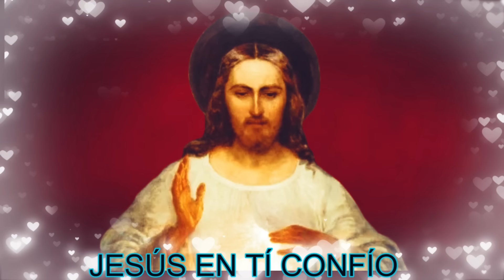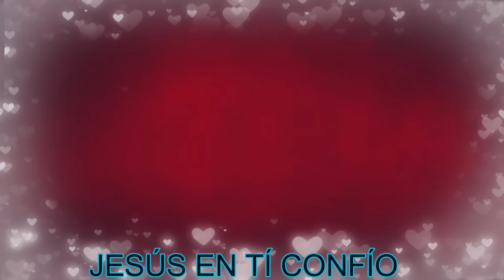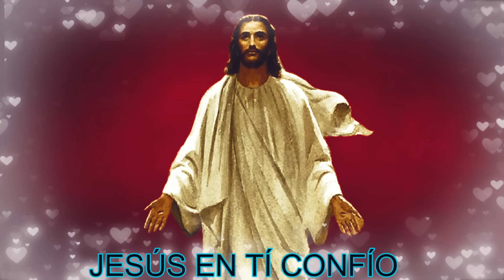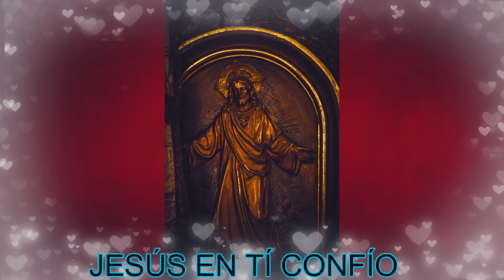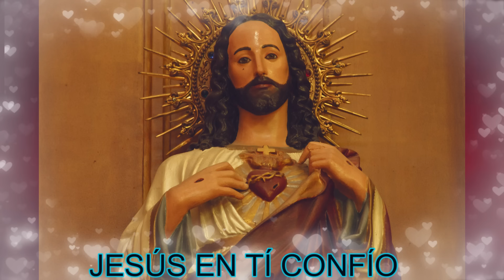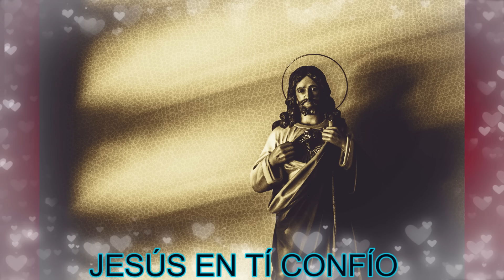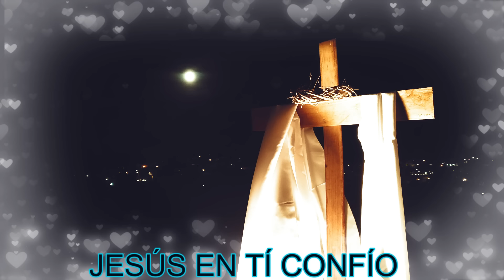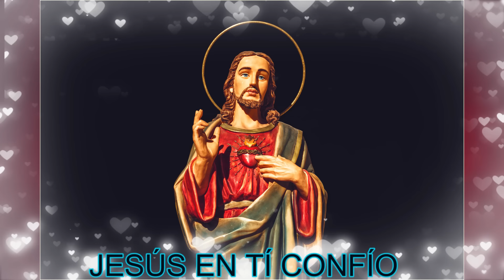ROSARIO POR LA PAZ AL SAGRADO CORAZÓN DE JESÚS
¿Qué encontrar?

¿Quiénes somos?